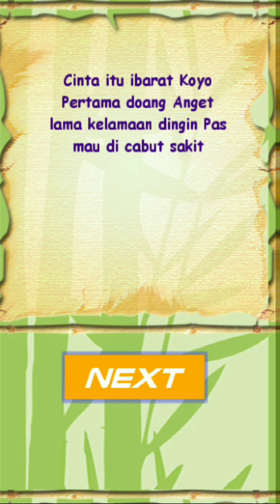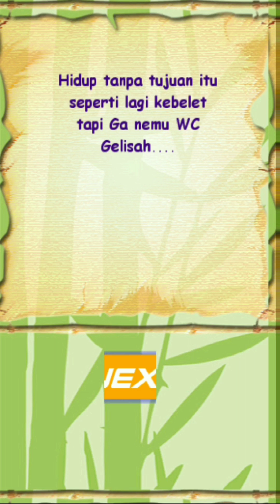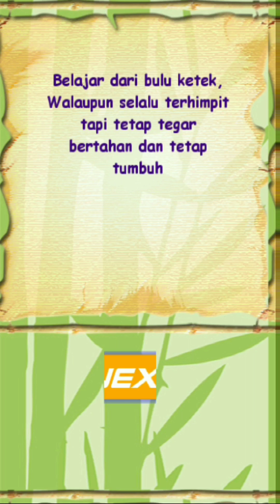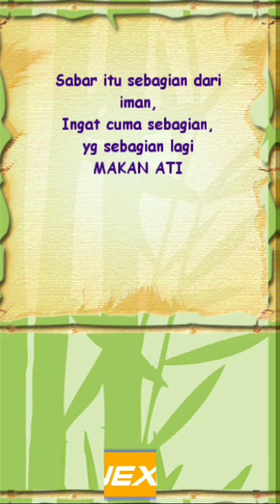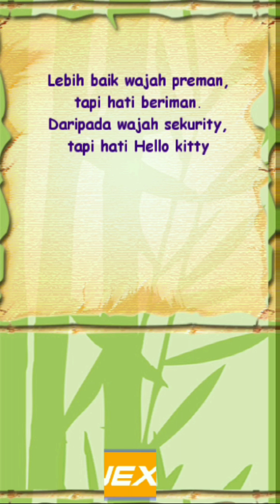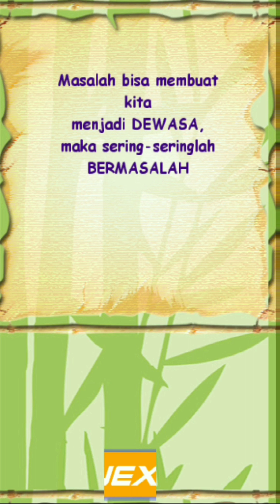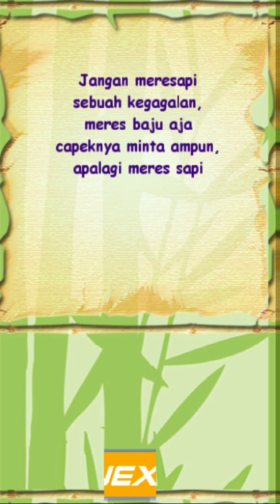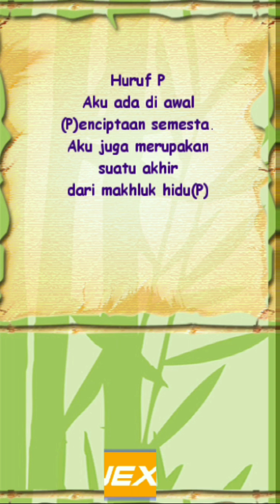Tebak Siapa Aku - iOS / Android Gameplay Walkthrough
Tebak siapa aku adalah game yang akan menguji pengetahuan kamu dengan cara yang unik. Penasaran? Ayo mainkan sekarang!